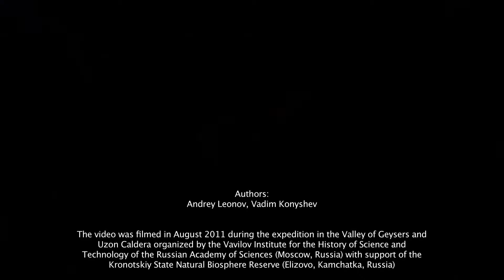Gosha (GOSA) Geyser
Gosha (GOSA) Geyser. The Valley of Geysers, Kronotskiy Reserve, Kamchatka, Russia. August 2011.